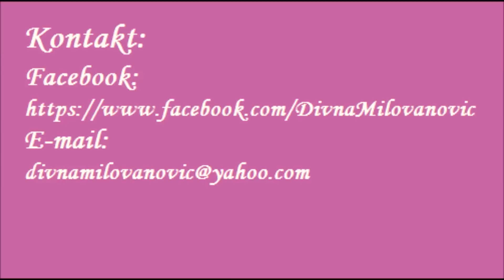Podizanje vibracije i izlazak iz depresije: savršena tehnika- Divna Milovanović